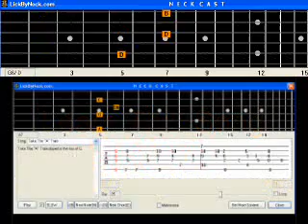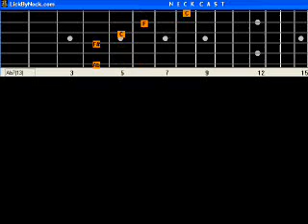Could It Be Im Falling In Love The Spinners Basic Guitar Lesson Fingerstyle Solo Chord Melody